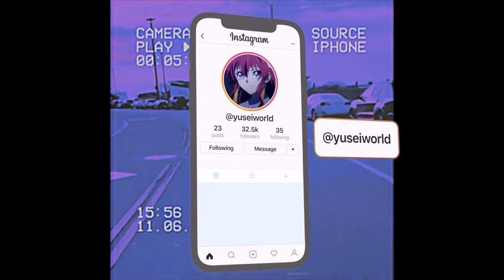(FREE) Cash Cobain x Drake Type Beat - Want U (prod. yusei x ydd matt)